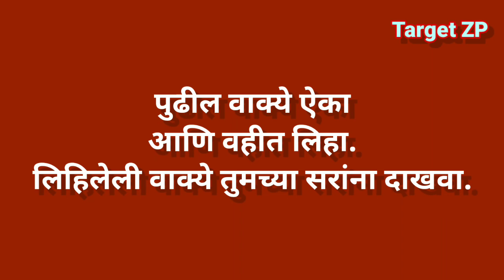Listen and Write-34 || इंग्रजी वाक्ये ऐका आणि लिहा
Target ZP
Listen and Write